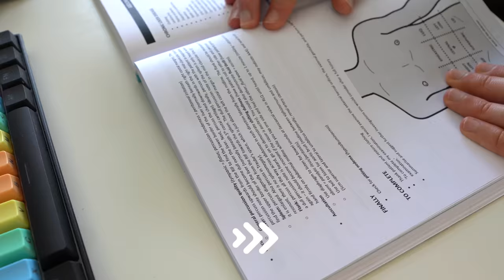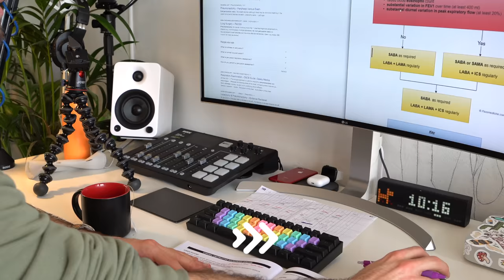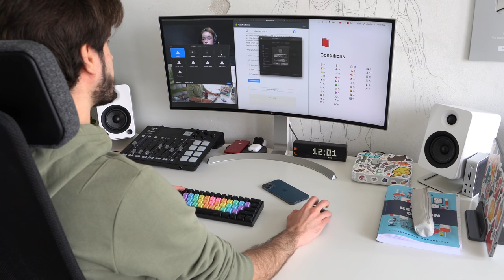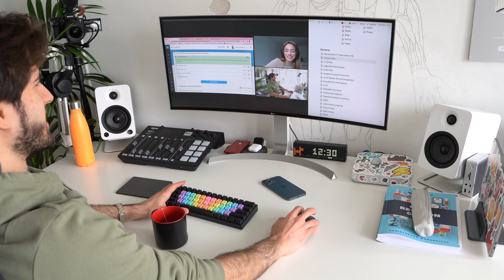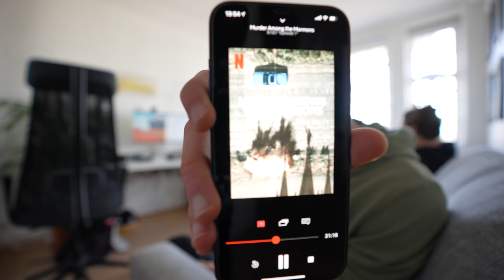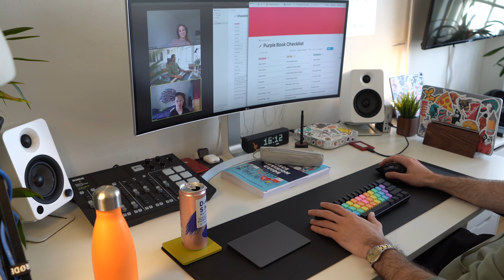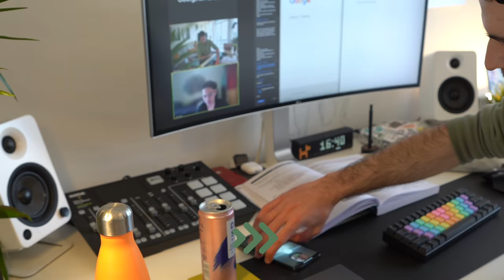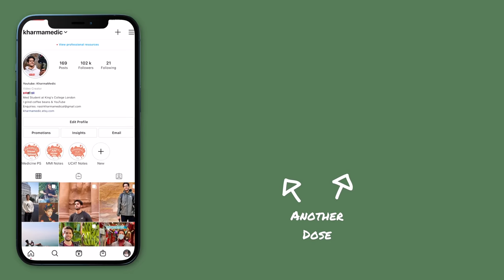Med school study vlog | KharmaMedic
👋🏻 Hey guys! In this video I bring you along on a full day of studying for my upcoming OSCE exams! These are the practical exams that we do in medical school. Enjoy ❤️

This is the site that sent over the lovely desk accessories

🎙 Podcast also Apple, Spotify & Google Podcasts!